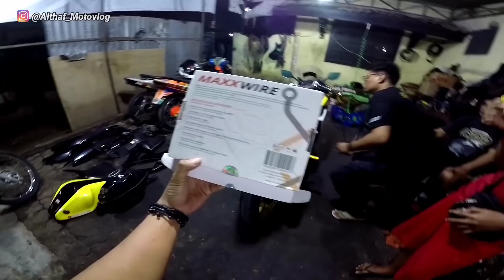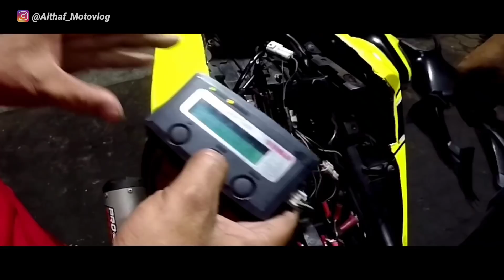KABEL SETAN❗TURBO BOSTER MAXX WIRE DONGKRAK POWER MOTOR NGGK KIRA2 || Motovlog indonesia